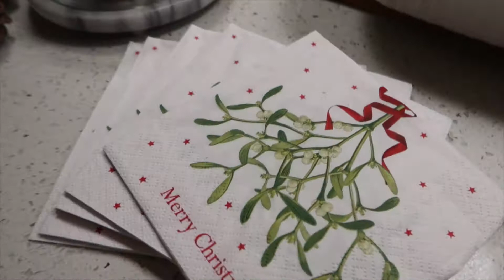CHRISTMAS EVE WITH THE FAMILY| CHRISTMAS EVE FUN